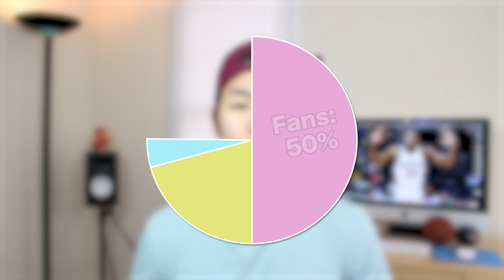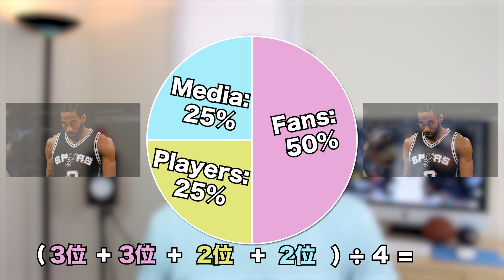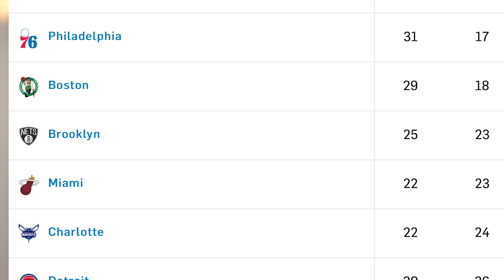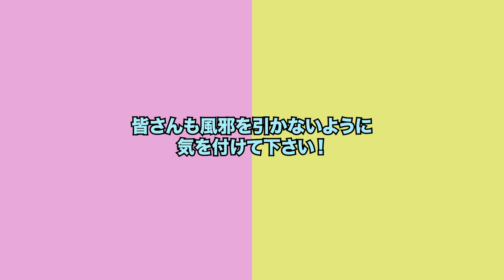【NBA】オールスターゲームのスタメンに選ばれるべき10人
お久しぶりです！日曜日は風邪でどうしても動画をアップすることができませんでした。まだ、体調は１００％には戻ってませんが、皆さんの「お大事に！」や「早く元気になれよー！」というコメントで元気をもらったので、今回は短めの動画を作ることにしました。
オールスターゲームのスタメンも今週発表されるということなので、今日は、僕が選ばれるべきだと思う10人を発表したいと思います。皆さんの意見もコメント欄で聞かせてください！ではでは〜平和！